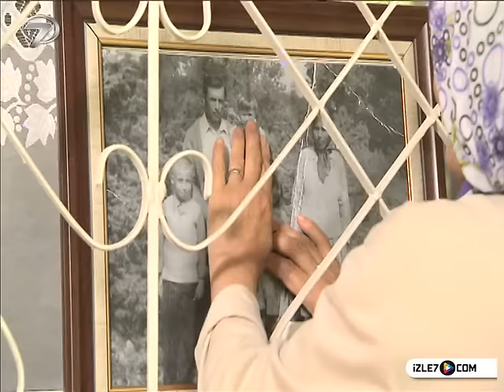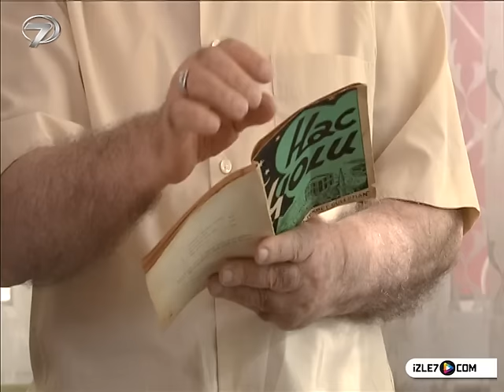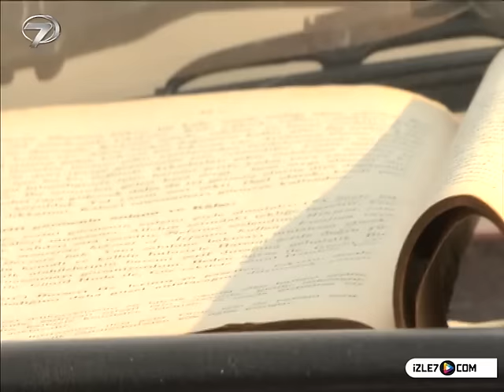Kabe Yollarında - Kanal 7 TV Filmi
Allah'ın evi Kabe’ye ve ‘Doyamadım Muhammed’ e diyerek Peygamber toprağına yüz sürmek için karınca misali yola çıkan, hicaz çöllerinde ölmeye razı Allah aşığı iki ihtiyarcığın öyküsü…